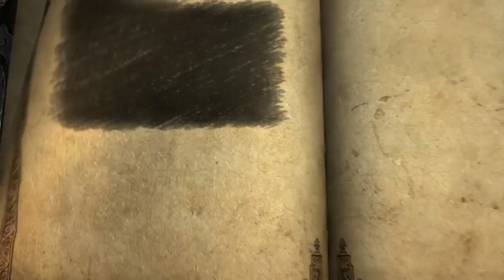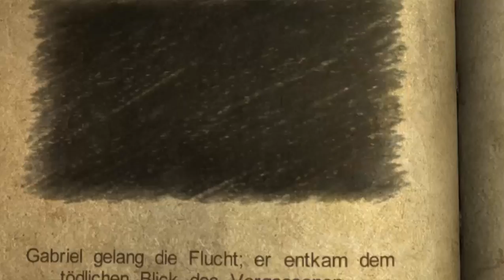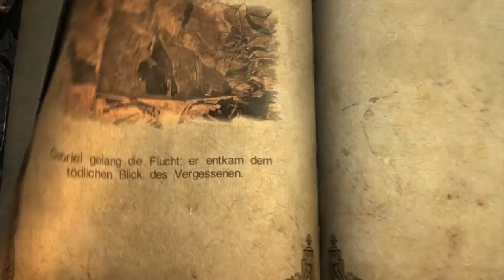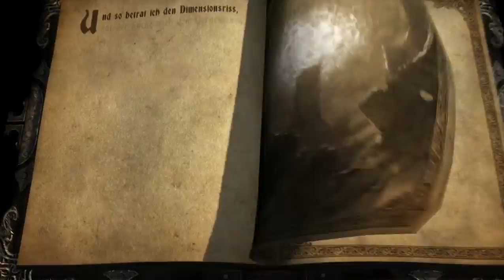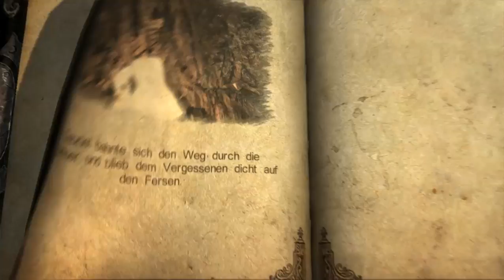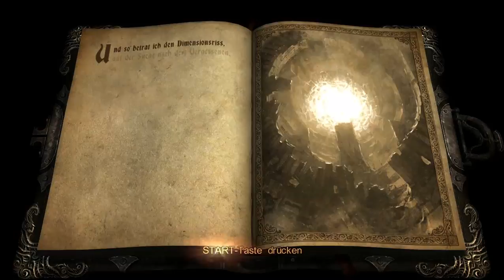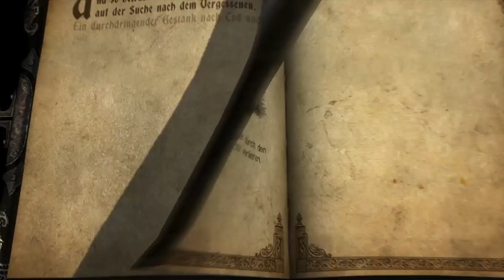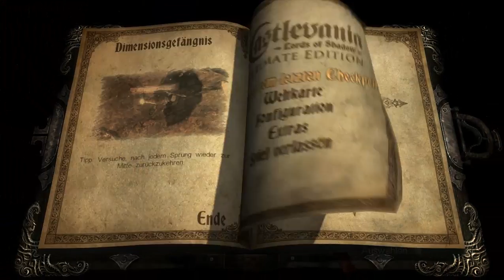Let's Play Castlevania: Lords of Shadow #061 - Ein heißer Spaß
Nach Lauras Opfer (oder war es eher eine Erlösung für sie?) kann Gabriel, nun selbst ein Vampir, das Gefängnis des Vergessenen betreten. Das ist alles andere als lebensfreundlich gestaltet - und es dauert tatsächlich nicht lange, bis wir dem Hausherrn persönlich begegnen.
Der Vergessene entsteigt der Lava und schickt sich an, die Fesseln seines Gefängnisses zu sprengen. Uns bleibt zunächst nichts übrig, als ihm zu folgen, denn ein Blick dieser Bestie tötet auf der Stelle. Das könnte ein ungemütlicher Tanz werden...